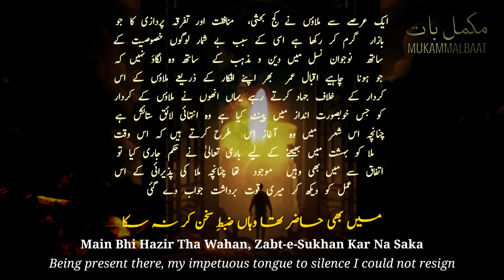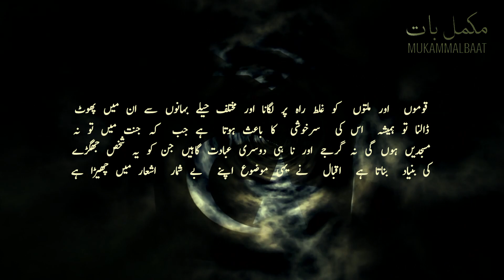Bal-e-Jibril: 136 | Mullah Aur Bahisht | Allama Iqbal | Heaven and the priest | Mukammalbaat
Mullah Aur Bahisht
Heaven and the priest

Bal-e-Jibril :136
Gabriel's Wing : 136

Main Bhi Hazir Tha Wahan, Zabt-e-Sukhan Kar Na Saka
Haq Se Jab Hazrat-e-Mullah Ko Mila Hukm-e-Bahisht

Being present there, my impetuous tongue to silence I could not resign
When an order from God of admission on high came the way of that reverend divine;

Arz Ki Main Ne, Elahi! Meri Takseer Maaf
Khush Na Ayen Ge Isse Hoor-o-Sharab-o-Lab-e-Kisht

I humbly addressed the Almighty: O Lord, Excuse this presumption of mine,
But he’ll never relish the virgins of heaven, The garden’s green borders, the wine!

Nahin Fardous Maqam-e-Jadal-o-Qaal-o-Aqwal
Behas-o-Takrak Iss Allah Ke Bande Ki Sarisht

For paradise isn’t place for a preacher to meddle and meddle and mangle,
And he, pious man—second nature to him is the need to dispute and to jangle;

Hai Badamozi-e-Aqwam-o-Milal Kaam Iss Ka
Aur Jannat Mein Na Masjid, Na Kalisa, Na Kunisht!

His business has been to set folk by the ears and get nations and sects in a tangle:
Up there in the sky is no Mosque and no Church and no Temple—with whom will he wrangle?

🔷 Lyrics by : Allama Iqbal
🔷 Recited by : Zia Mohyeddin
🔷 Recited courtesy : Iqbal Academy Pakistan

⚫ vector / raster

🎵 Music ~ Music from Tunetank.com
Hidden gods - tunetank